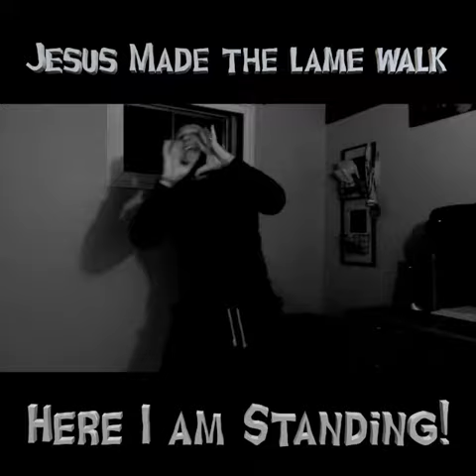Aint Done Yet Freestyle - Produced by Kid Ocean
Produced by: Kid Ocean